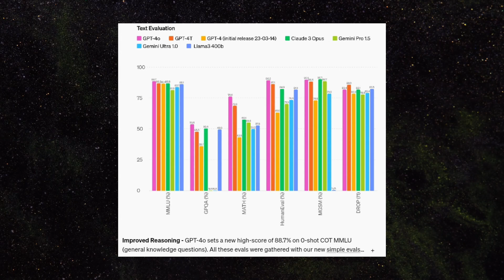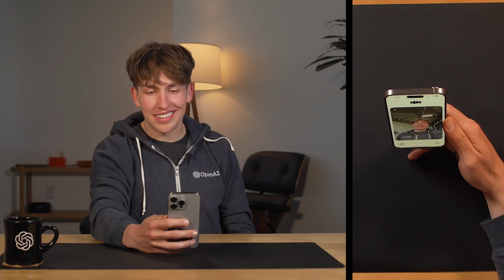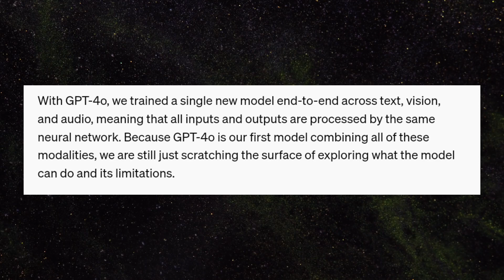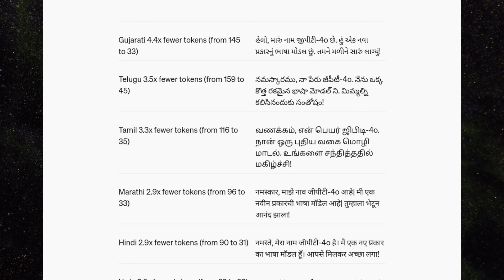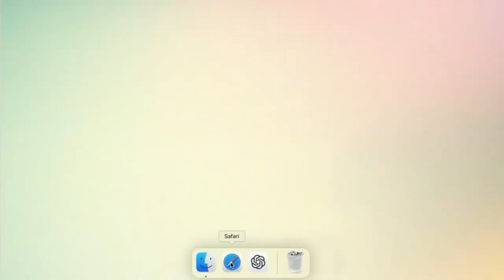GPT-4o Explained: Mindblowing Capabilities that SHOCKED The ENTIRE INDUSTRY!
Introducing GPT-4o: A Revolution in AI

OpenAI's latest creation, GPT-4o, is here to change the game. This powerful AI model integrates text, audio, and visual capabilities, enabling real-time chat, voice control, and much more.

In this video, we'll explore:

What is GPT-4o and how does it work?
Key features of GPT-4o: real-time interaction, multi-modal processing, safety features
Benefits of GPT-4o for developers and everyday users
The future of AI with GPT-4o
Want to see AI that feels like talking to a real person?  This video dives deep into GPT-4o's capabilities and explains how it's pushing the boundaries of human-computer interaction.

Additionally, you'll learn:

How GPT-4o compares to GPT-4 (is it an upgrade?)
Real-world applications of GPT-4o
Safety considerations for AI with audio capabilities